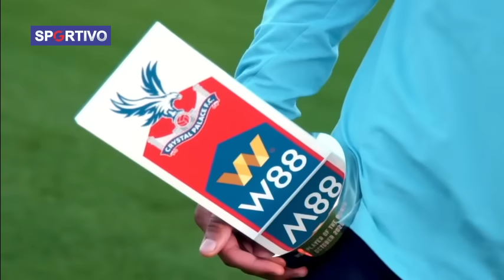KETIBAN DURIAN RUNTUH! Direstui Keluarga Besar, Jairo Riedwald Gabung Timnas Indonesia